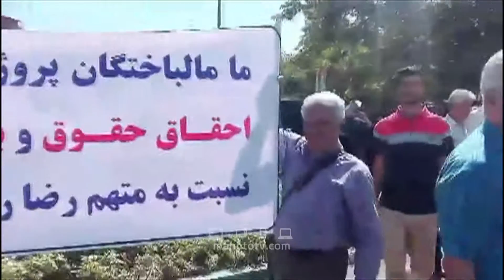تجمع مال‌باختگان پروژه‌ی «مروارید غرب» در برابر مجلس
گزارش تصویری از تجمع اعضای مال‌باخته‌ی پروژه‌ی ساختمانی مروارید غرب، مقابل مجلس (۱۷مرداد ۹۵)